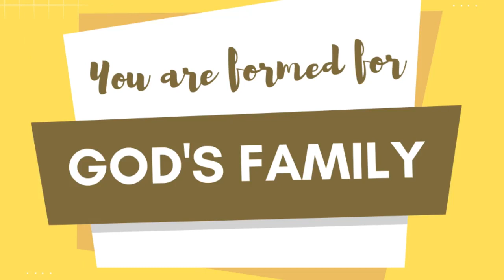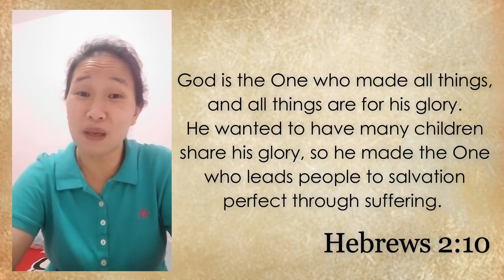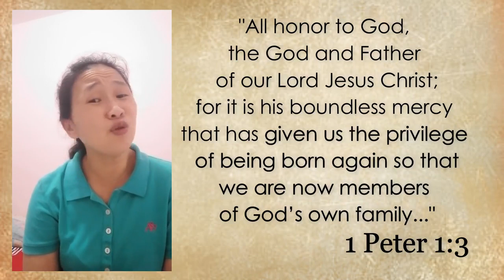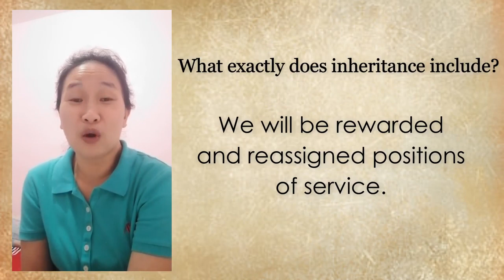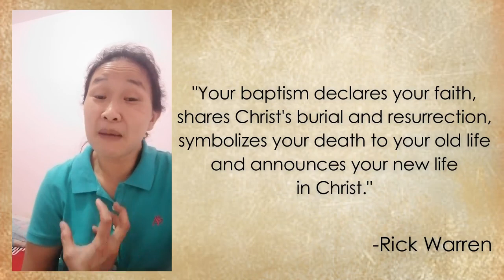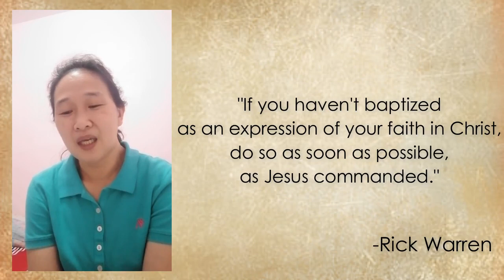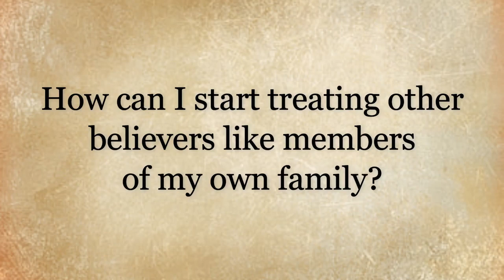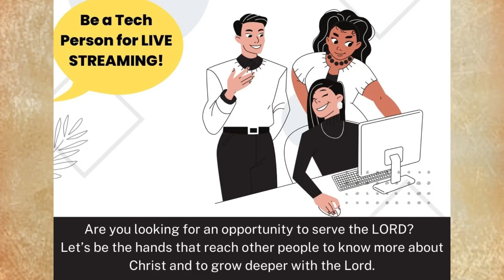Second Purpose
Dalangin po namin na ang bawat isa ay ligtas sa mga nagdaang araw na dumaan ang bagyo sa ating bansa. Pansamantala muna tayong magbalik tanaw sa pangalawang purpose na ating natalakay sa ating 40-day challenge mula sa Purpose Driven Life.